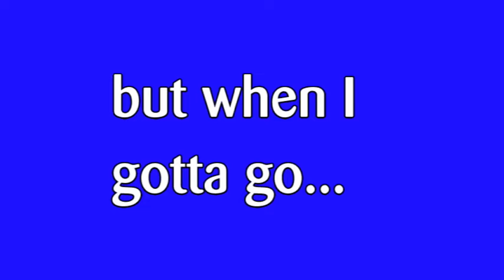Kamala Harris Word Salad Get to Go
Kamala Harris, the kakistocrat serving as Vice President, has a habit of destroying the English language with "word salads." Enjoy.